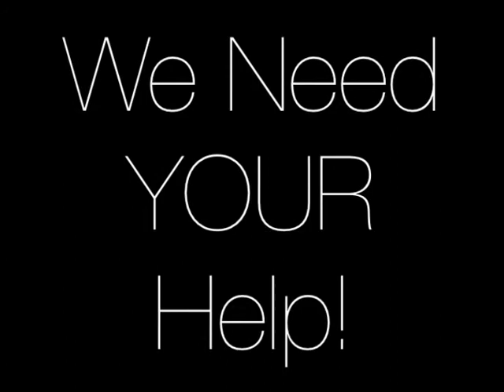NuLife Partnership Needs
NuLife Ministry is committed to helping establish a NEW LIFE for Families and Orphans in Haiti by the spreading of God's Word, Access to Education and through Creative Entrepreneurial Business Ventures that will help create a clear path to self-sustaining income within the culture.